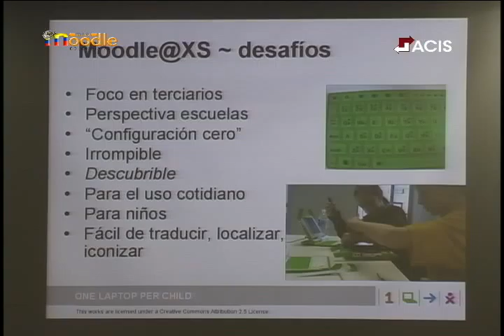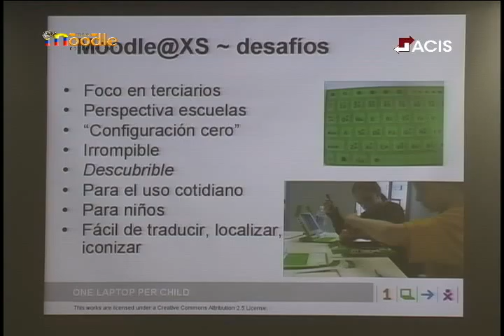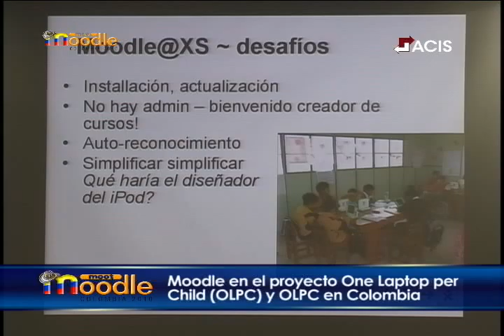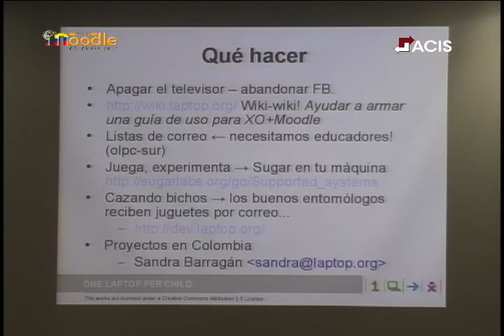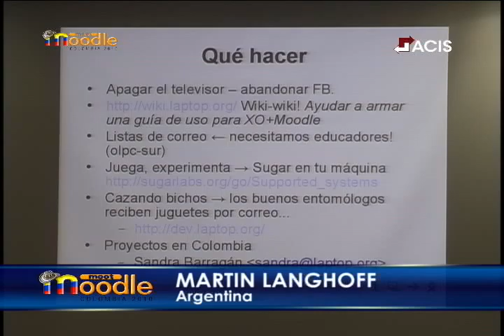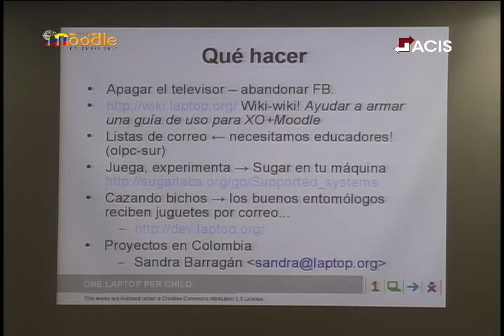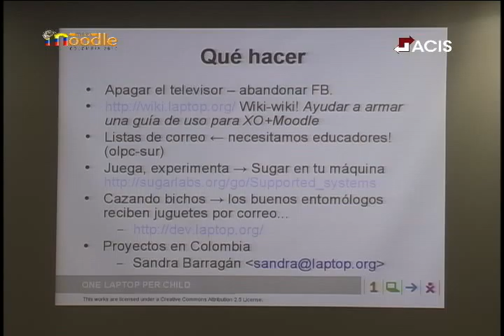Moodlemoot Colombia 2010 Miercoles 18 Parte 60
Moodlemoot  es un evento académico sin ánimo de lucro que se realiza en muchos países del mundo con el propósito de reunir a los usuarios de la plataforma Moodle (Administradores, docentes y estudiantes) alrededor de propuestas de orden académico para su mejor uso en la educación virtual.